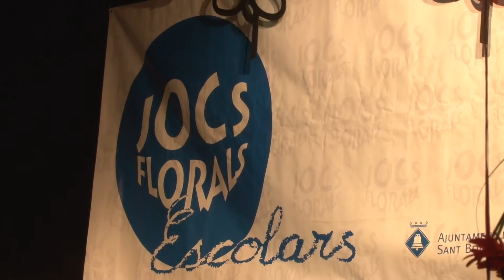XXVI Jocs Florals Escolars (Canal Ajuntament Sant Boi)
Amb la sala de Can Massallera plena de gom a gom, el 24 de maig s'ha celebrat la cloenda dels Jocs Florals Escolars. L'acte ha consistit en el lliurament dels guardons als infants guanyadors.

Han participat en el certàmen alumnes de primer a sisè d'Educació Primària en les modalitats de poesia, narrativa, poesia visual i còmic. Els tercers premis han rebut la viola d'argent; els segons, l'englantina d'or i els primers, la flor natural. També se'ls ha lliurat un llibre que recull les obres guanyadores.

Any Espriu
Enguany, els Jocs Florals Escolars a Sant Boi han estat un homenatge a l'escriptor Salvador Espriu amb motiu de la commemoració dels 100 anys del seu naixement.

L'acte ha comptat amb les paraules de l'alcalde de Sant Boi, Jaume Bosch, i del tinent d'alcalde d'Educació i Civisme, Luis Pérez, que han felicitat els nens i nenes participants i han agraït als mestres la seva dedicació i esforç.

A la cloenda també ha estat present La Quirzeta, un capgròs que es va crear amb motiu dels 10 anys dels Jocs Florals Escolars i que recorre les escoles de Sant Boi per promocionar la creació literarària entre l'alumnat.